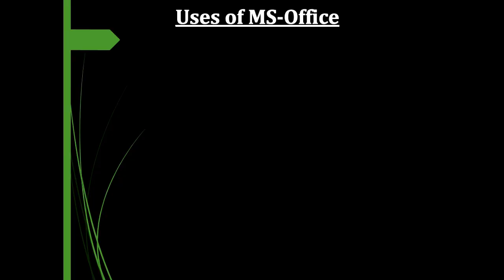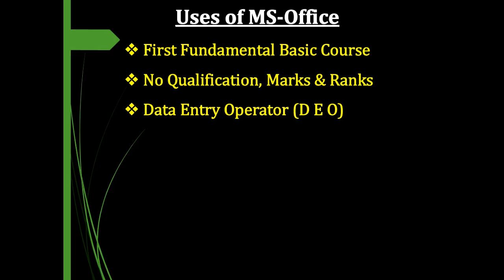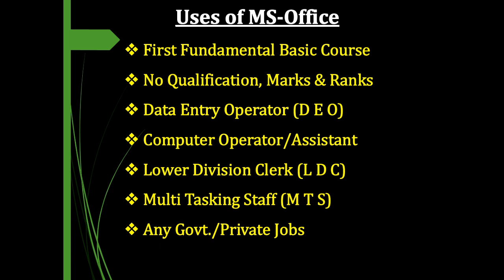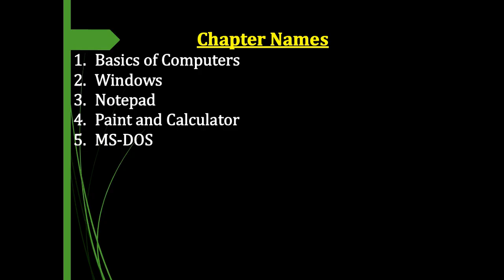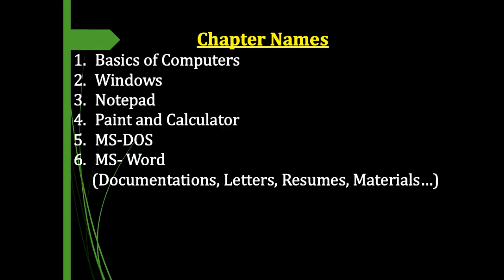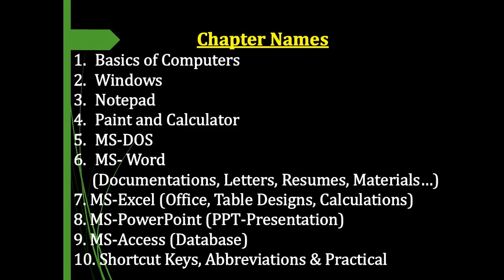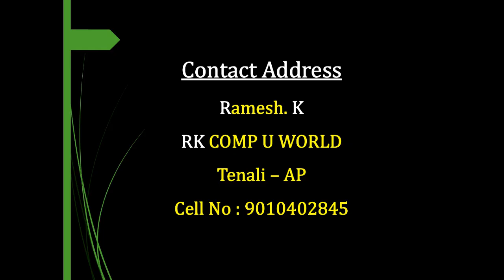About MS Office in Telugu || By K. Ramesh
Hi Viewers.